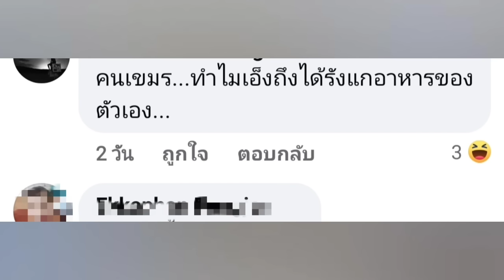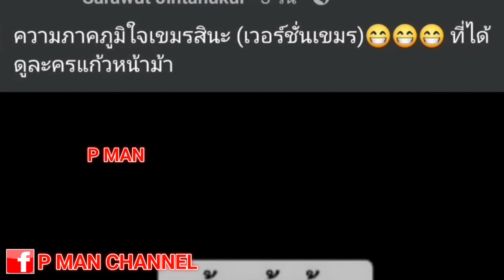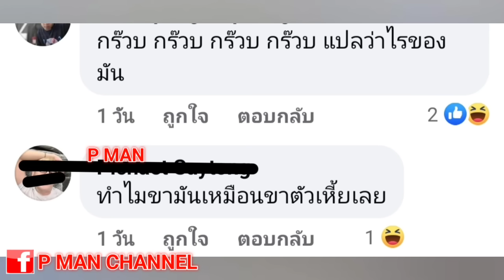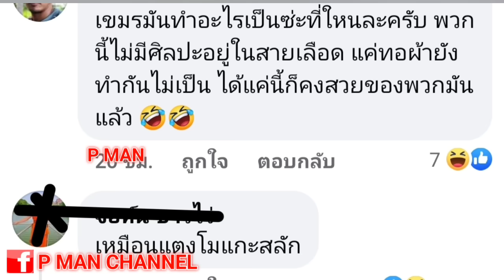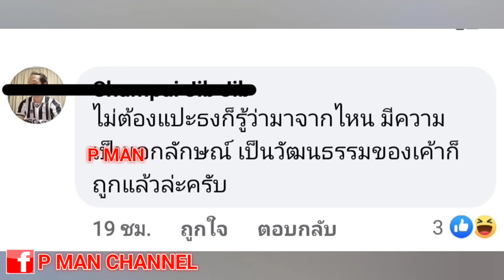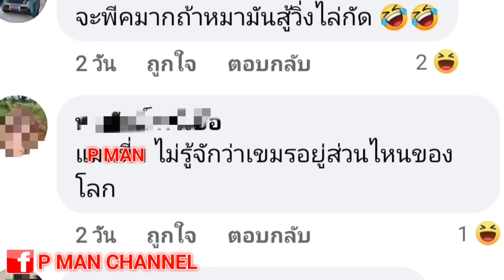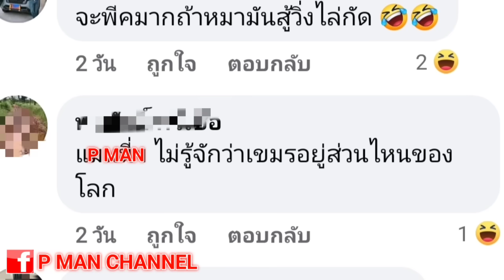กัมพูชาหน้าแหก!เมื่อมวยโบกาตอร์|ถูกอาเซียนจับได้ว่าโบกาตอร์ฆ่า...🦮?? ไม่ใช่สิงโต🦁🇰🇭🔥🇹🇭🇯🇵🇺🇲กัมพูชา🇰🇭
คลิปนี้ทำมาเพื่อความบันเทิงนะครับ ถ้าเกิดทุกคนชื่นชอบคลิปนี้ก็อย่าลืมช่วยกันกดไลค์คนนึงไลค์ด้วยนะครับเพื่อช่วยสนับสนุนและเป็นกำลังใจให้ทางทีมงานของเราทำคลิปออกมา✅ให้ทุกท่านได้ชมนะครับเมื่อกด like แล้วกดติดตามแล้วก็อย่าลืมกดกระดิ่งให้ด้วย ขอบคุณมากครับ✅คลิปนี้สร้างมาดูเพื่อความบันเทิงนนะจ๊ะ